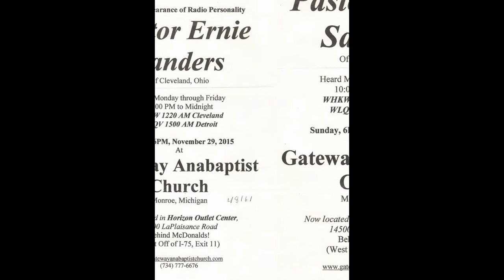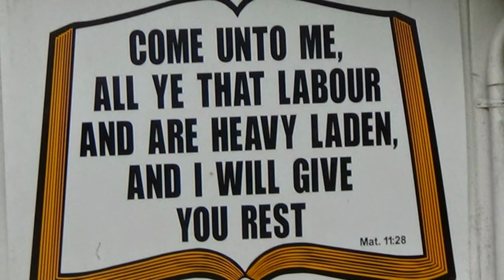Sun 11-29-2015, PES in Monroe , Michigan @ Gateway Anabaptist Church ;Slide Show